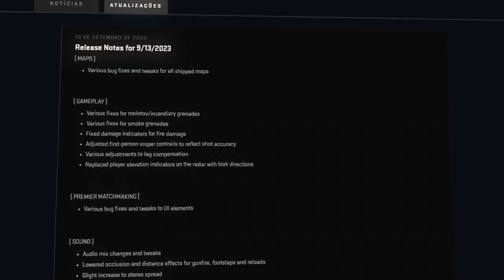obrigado valve... minhas Blue Gems ficaram PERFEITAS no CS 2